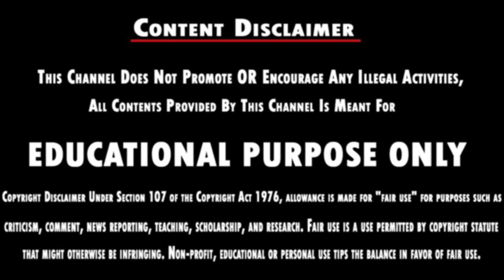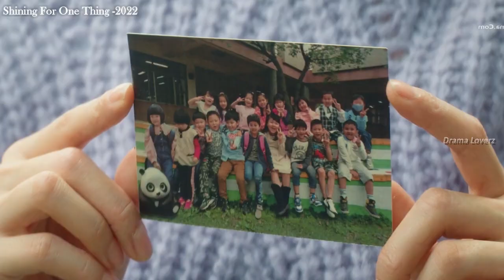முதலும் நீ 💖 முடிவும் நீ..!!! PART - 8| Tamil Explanation |Drama Loverz